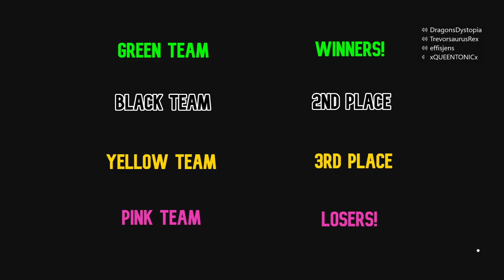CHAOS! | Cat And Mouse: Redneck Edition | Forza Horizon 4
Oh yes, Boys and girls, it is back and better than ever. Cat and mouse has returned!